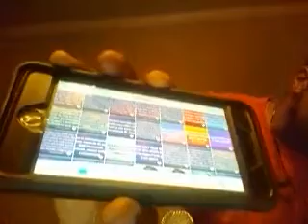INSANE DISAPPEARANCES Justin Shields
Tonights case read is about Justin Shields.  Other topics consist of the sunspot observatory and a big shout out to Jaz Unicorn!